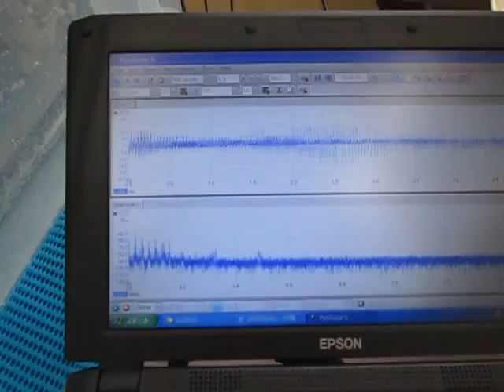音と超音波の組み合わせによる、超音波システム ultrasonic-labo